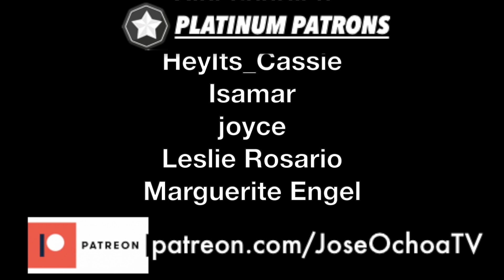BTS Stay Gold LIVE Performance REACTION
BTS Stay Gold Song and Lyrics REACTION Map Of The Soul 7 The Journey
BTS Stay Gold, Intro Calling, Your eyes tell, Outro The Journey
BTS 방탄소년단 防弾少年団 Stay Gold Live Performance REACTION